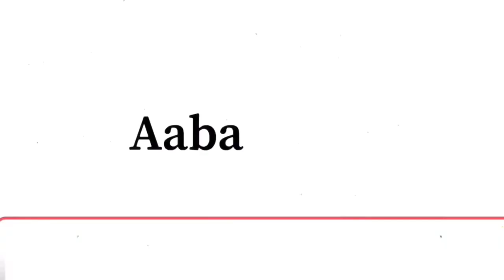Lock Down - Alien Skin (Official P Video) Latest Ugandan New Music 2022